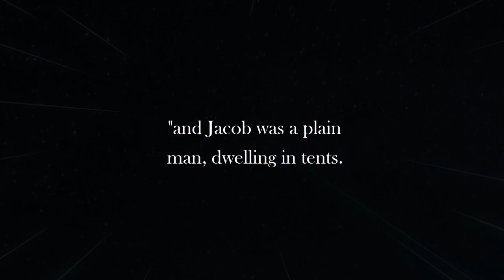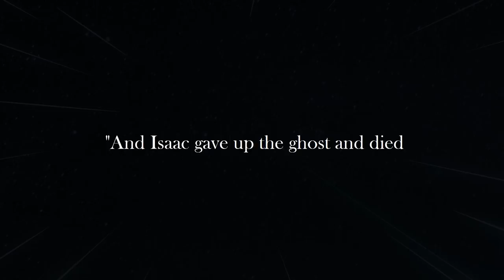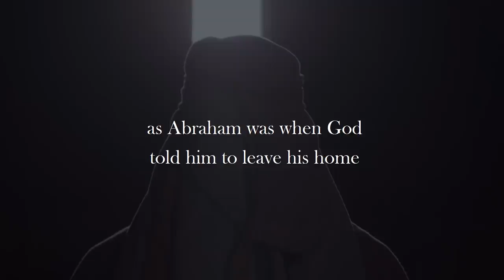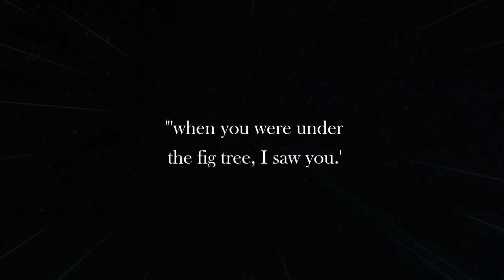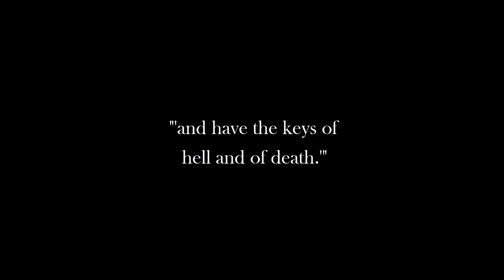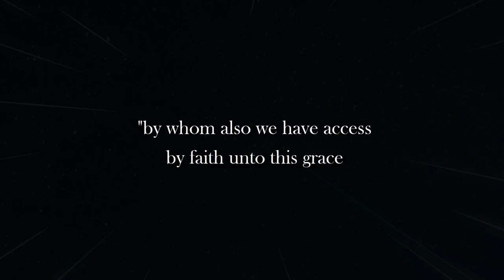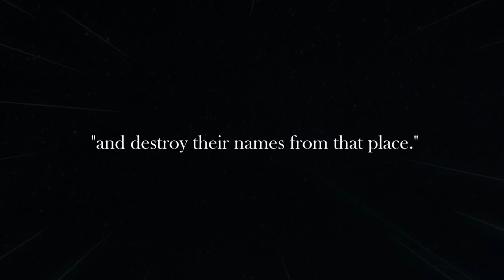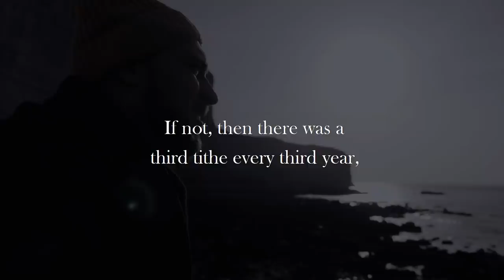Jesus Explained The Truth About Jacob's Ladder (Biblical Stories Explained)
Title: Jesus Explained The Truth About Jacob's Ladder - Why is It Important to Us?
What Is Jacob's Ladder & Why is It Important to Us?